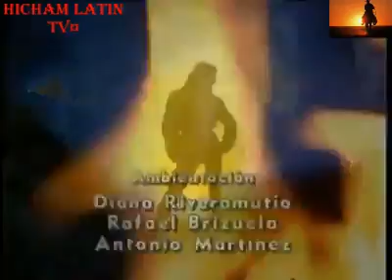مسلسل المرأة الجافة. الحلقة 34 ج 1